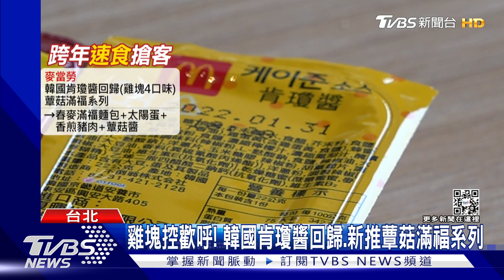跨年速食餐! 限量炸雞起司鍋PK 韓國肯瓊醬｜TVBS新聞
明天就是跨年夜，少不好美食歡慶! 有速食業者搶攻商機推新品，像是豪華炸雞起司鍋，濃郁起司醬還搭配陶鍋和蠟燭，讓民眾在家吃也有儀式感，或是有業者，把去年韓國流行的肯瓊醬再次推出，也有店家推優惠，買一送一，或是下殺5折，部分營業時間也延長。